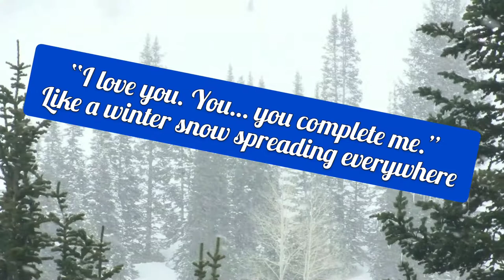Winter Love Snow Falling ❤️